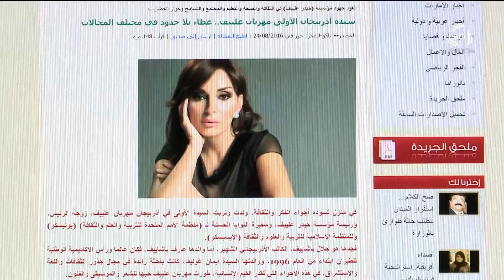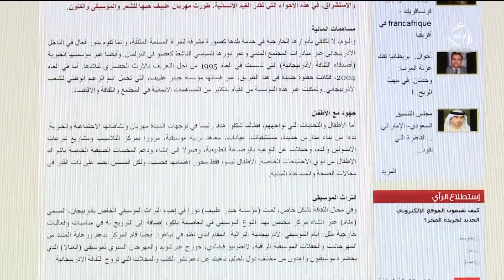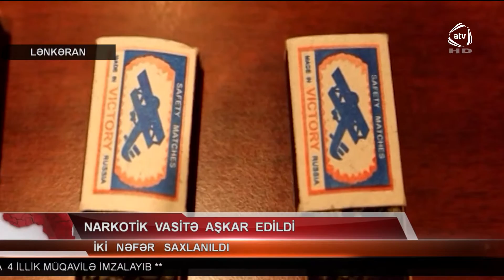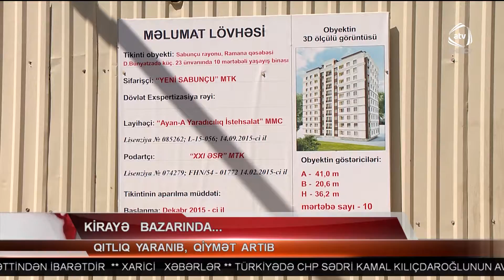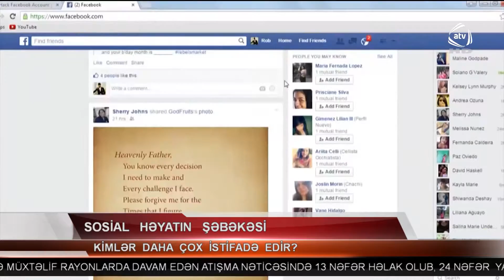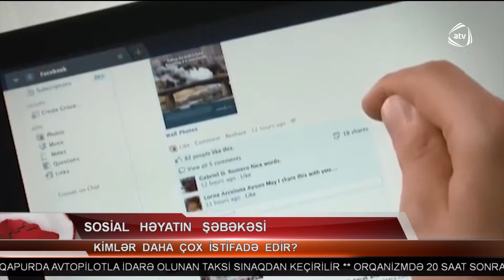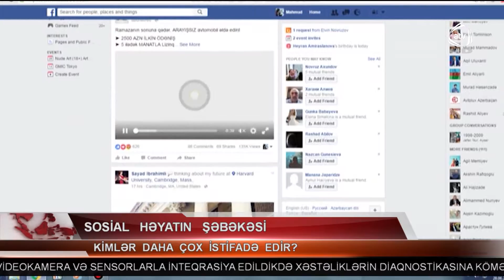ATV Xəbər (25.08.2016)